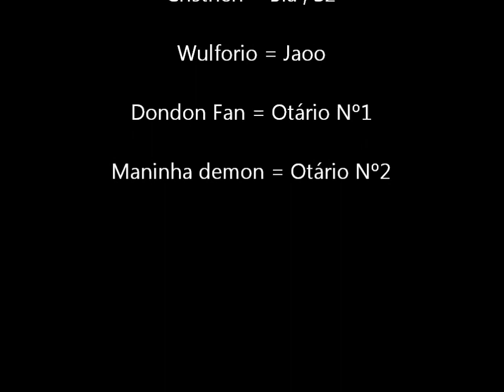Desert Quest - Honera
Enganando 2 Noobs